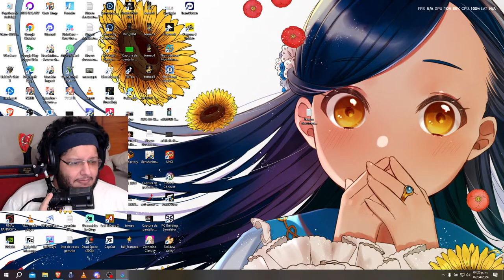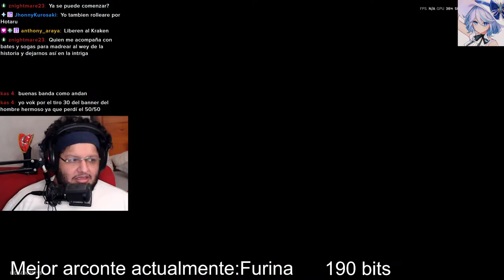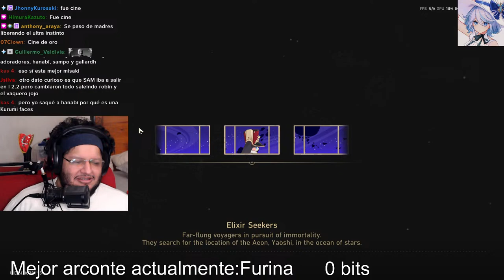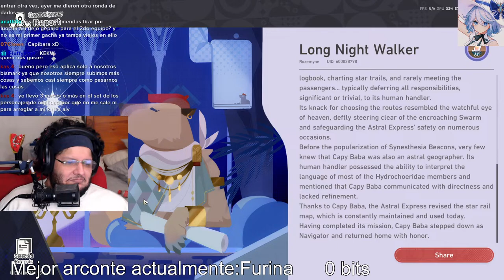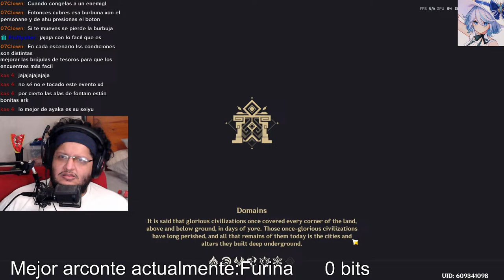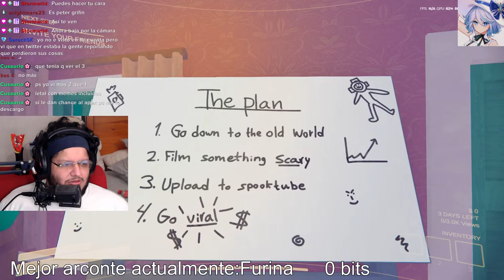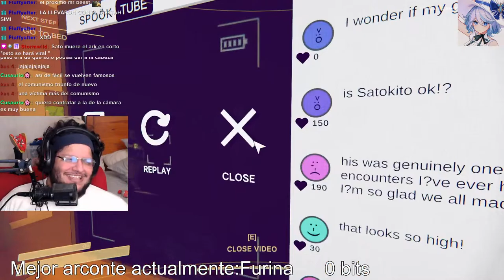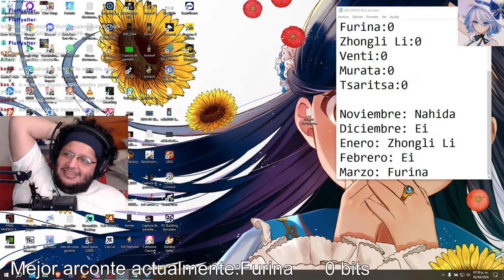aaaaaaaaaaaaaaaaaaaaaaaAAAAAAAAAAAAAAAA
Vuélvete miembro obtienes cosas... xd